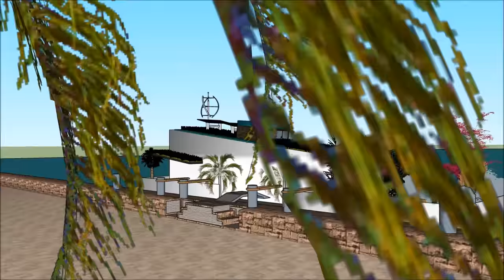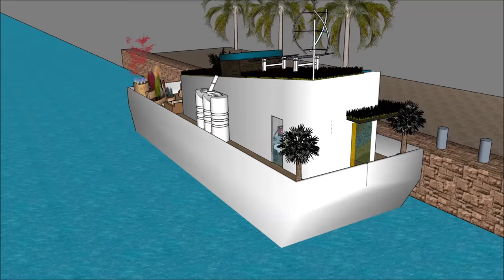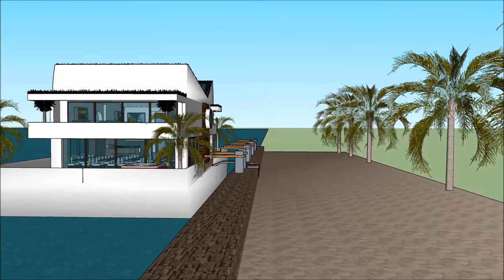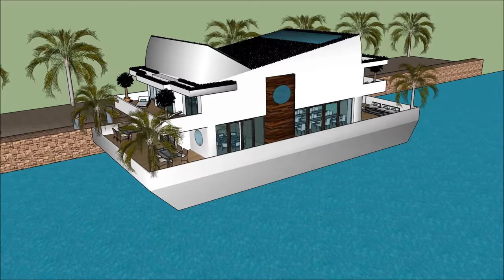하우스 보트 플로팅 하우스 하우스 보트 네덜란드의 저택 암스테르담 한국 서울 플로트 하우스 보트 하우스 하우스 보트 바다에서 생활 할 수있는 맨션Living on the Thame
하우스 보트 플로팅 하우스 하우스 보트 네덜란드의 저택 암스테르담 한국 서울 플로트 하우스 보트 하우스 하우스 보트 바다에서 생활 할 수있는 맨션Living on the Thame 하우스 보트는 삶의 질을 유지하기 위해 만들어졌습니다.

하우스 보트 플로팅 하우스 하우스 보트 네덜란드의 저택 암스테르담 한국 서울 플로트 하우스 보트 하우스 하우스 보트 바다에서 생활 할 수있는 맨션Living on the Thame에는 ​​사치스러운 바지선 보트가 포함되어 있습니다. 사치스러운 사용자가 바지선을 임대 할 수 있도록 디자인 된 디자인 하우스 보트

하우스 보트 플로팅 하우스 하우스 보트 네덜란드의 저택 암스테르담 한국 서울 플로트 하우스 보트 하우스 하우스 보트 바다에서 생활 할 수있는 맨션Living on the Thame에는 ​​지하 3 층짜리 플랜이 있으며, 밑에는 임차인에게 필요한 모든 시설이 있습니다. 하우스 보트 바지선 (House Barge)은 독특하고 현대적인 디자인으로 독특한 건축 적 특징을 가지고 있습니다. 그것은만의 화려한 볼 수있는 자체 라운지 공간이 있습니다.